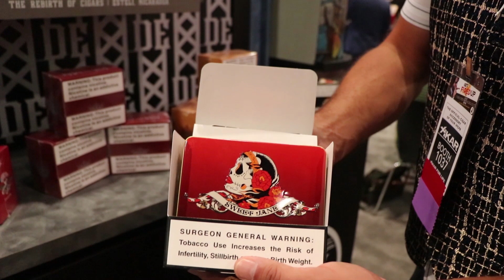IPCPR 2018 | Drew Estate Part 4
We check out the new tin offerings from Drew Estate.